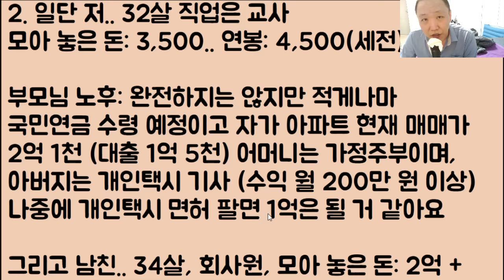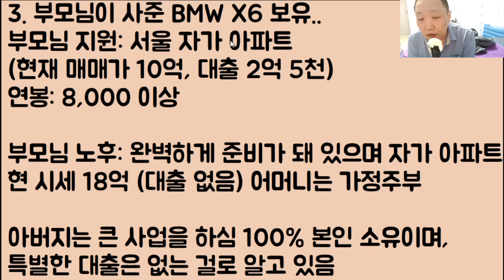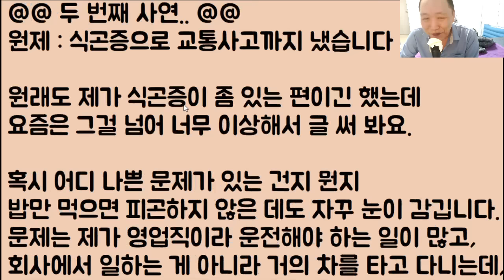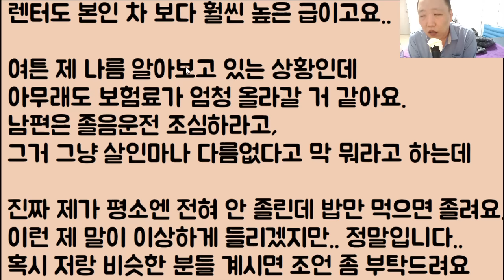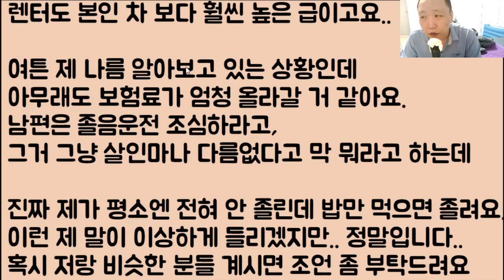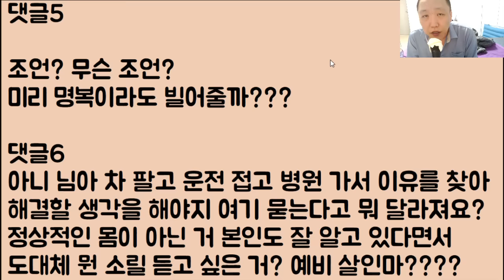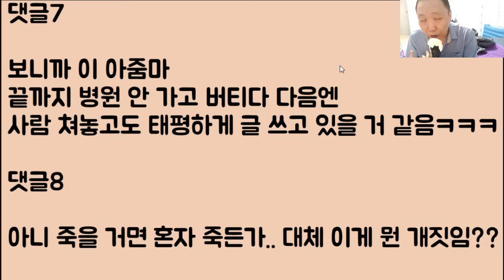[뭐?ㅋㅋ🤣🤣] 재산을 10억이나 가진 남친이 자기랑 결혼이 하고 싶으면 반드시 돈 1억을 들고 오랍니다.. / ??: 응 너 얼른 꺼지래ㅋㅋㅋㅋㅋ